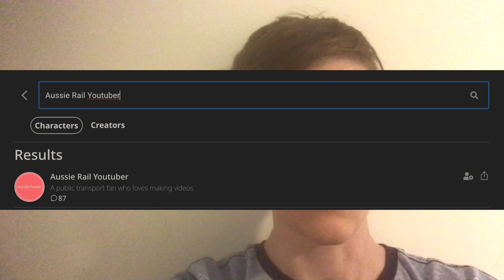Day 1 - The 12 Days of Aussie Rail Christmas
In this video, I discuss the accomplishment of reaching 100 subscribers, and some new advancements of the channel.